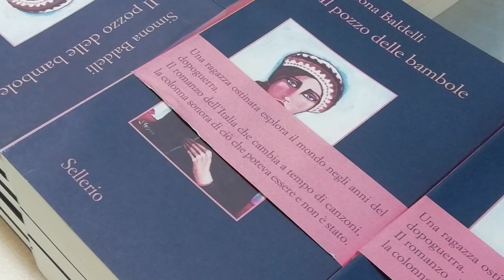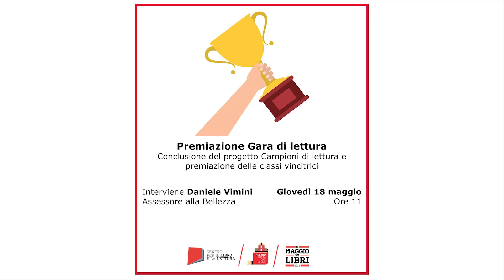Se leggi sei forte! Il Maggio dei Libri 2023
L’edizione 2023 di Il Maggio dei Libri realizzata dalla Biblioteca San Giovanni.